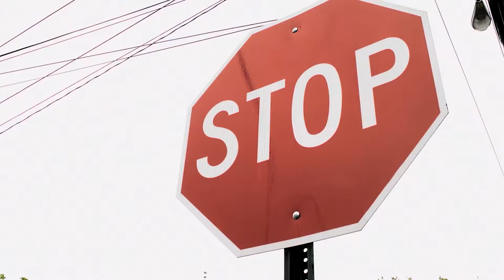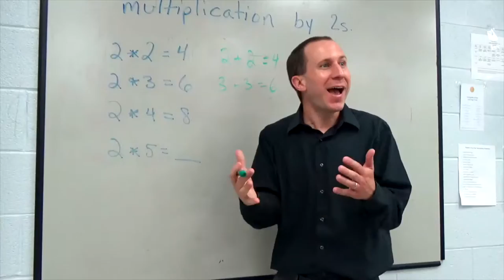Apathy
A film by Theodore Bass, Jake Giordano, Robbie Parisius, and Lily Weber. In association with Kathy Buckley. DaVinci TV 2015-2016.